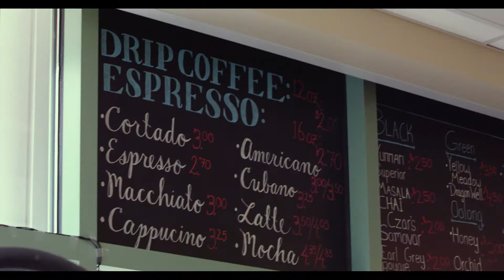Karam Forum 2018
Join us January 4-5, 2018 at Sheraton Gateway Los Angeles Hotel. for more information.